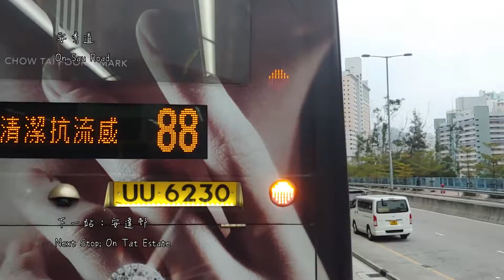九龍巴士 KMB 290X線行車片段（往康城站）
空調新界巴士路線290X，由九巴營辦，來往康城站及荃灣西站，途經百勝角、將軍澳市中心、調景嶺、寶林（寶康路）、翠林、馬游塘、安達邨、安泰邨、彩雲邨、彩虹、黃大仙、大窩坪、呈祥道、葵涌、大窩口站及荃灣市中心。
  此路線同樣沿用290系列之半直通路線模式運作，來回程於龍翔道沿途只有限度設站。
  因應日出康城人口增長，290X線於2018年12月22日獲提升至每天全日服務，成為繼新巴796X線後，日出康城第二條全日對外巴士路線。

拍攝資料：
拍攝時間：2019年2月11日 16：35
用車：AVBWU790(VL8732)
實際行車時間：85分鐘

中恵光城@凋叶棕